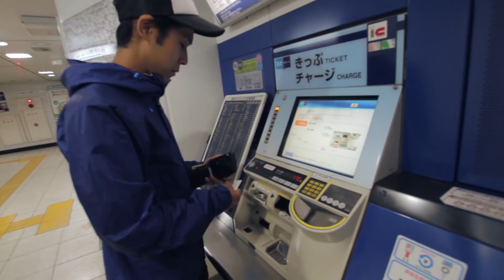Rayne Longboards Skyline Tour Ep 1 - Exploring Tokyo, Japan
The Rayne Longboards Team are off to Japan to skate the mountain passes of the anime series Initial D. Check out rayne.com for our Behind-The-Scenes Blog post.

Equipped with the knowledge of the famous Japanese anime Initial D drifting culture, they set out to find and conquer whatever decent steep lay before them. Episode 1 is a glimpse into Japanese Culture and the journey ahead.

Check out the Blog Posts to know what Longboard each rider used with some behind the scenes commentary! **We are currently experiencing technical difficulties and the Blog will be live as soon as possible**